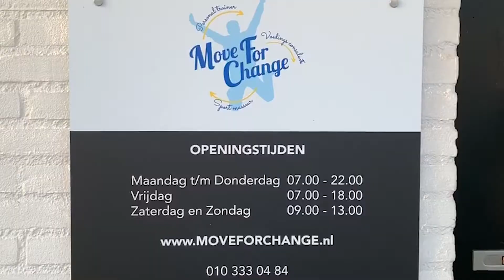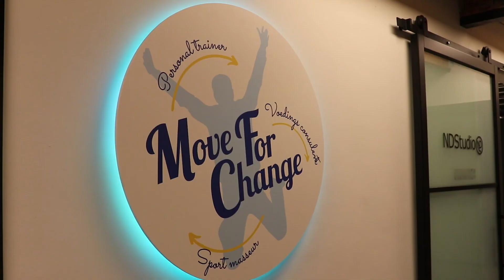Eddy Borges é um Personal Trainer de Move For Change, a sua própria empresa de fitness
Eddy Borges é um Personal Trainer de Move For Change, a sua própria empresa de fitness. Move For Change fica em Maassluis a 20 minutos de Roterdão. ou visita-lhe no Mackayplein 7a em Maassluis.
Help Letra das Ilhas TV - Doneren / Doação = Klik no link para € 10.

Via Banco:
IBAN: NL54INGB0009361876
no nome de  Stichting Letras
Rotterdam Holanda

Letra das Ilhas TV é o resultado dum trabalho voluntário, realizado em Roterdão com equipamentos simples.